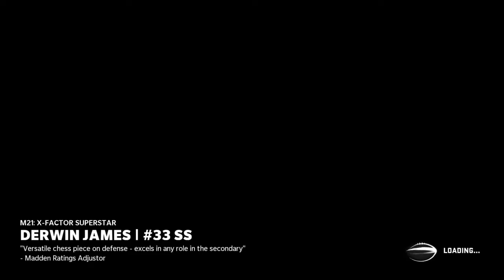Madden 21 career mode WR All hands game 3 Redemption week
Hey guys it's faceless wonder check out this video. Redemption week vs the Bills.